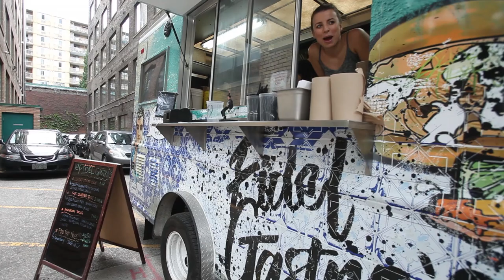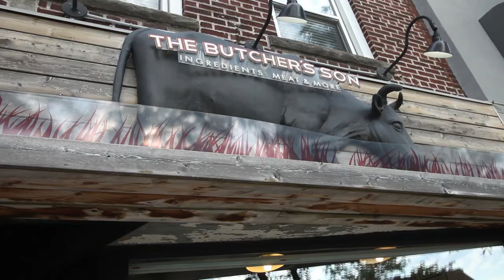A Day in the Life with Matt Basile and Nikky Goncalves from HealthNut Nutrition | Fidel Gastro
What exactly is a day in the life of food entrepreneur Matt Basile like? This video is a play by play of a single day in the life of Matt. As luck would have it on this particular day he is hanging out with Nikky Goncalves from the well-known HealthNut Nutrition channel.

The first clip we see gets things rolling with some small talk about Matt's long daily drives, averaging 4-6 hours almost every single day. Nikky makes note of how calm he is considering he is continually making those long daily drives. This turns out to be an ironic statement as Matt gets cut off moments later by another driver as he is trying to back into a spot. He exits his vehicle, perhaps to have a polite conversation asking for his spot back, perhaps to ask the other driver exactly what in the blazes they are doing, we may never know for sure. Just as he is getting out he realizes that the driver who cut him off is actually his video editor Cloe, who happens to be Nikky's sister. Nikky and Matt both burst into laughter at the ridiculous nature of the situation. This is just proof that no matter how big of a world we think we live in, it's really still a small world after all.

After that we go back in time to when Matt first starts the camera rolling where he talks about how he's going to spend the day with Nikky, do some kickboxing, get some lunch from a food truck, hit a meeting, visit the butcher shop, and wrap it all up with a proper BBQ. Would you expect anything less from Matt?

Matt swoops up Nikky and hilariously asks "Hey, what's that green thing you're holding in your hand?". It is, of course, Nikky's start of the day health shake. She laughs at Matt and relays the information to him and to her surprise, and perhaps to yours as well if you've already seen the video, he asks for a drink. He takes a hearty drink and makes a face like he just gulped milk out of a carton he had no idea was expired. He follows that up by asking her how she can manage to drink that all day. She just lets him know that's her daily life and smiles.

Small talk about the day ahead ensues and Nikky reveals the only thing she knows about this day is that they are having dinner. Matt reveals to her that they are going to be doing some kickboxing. Matt lets Nikky know that back in the day he used to be pretty ripped, it's clear he's exaggerating a bit for comic relief but does say that he was pretty heavy into Martial Arts for a time period and trained relentlessly. He has since stepped his exercise routine back quite a few notches but still trains with his original coach a few times a week specifically stating that it is a great stress relief. As luck would have it his coach had some time for them that day and Matt is going to take Nikky over there for a session.

After a brief warm up Matt and Nikky put on the gloves and go head to head. Nikky clearly has a raging fighter trapped inside her and that fighter emerges taking Matt by complete surprise. While this match was clearly all just for fun had it been a prize fight it's possible Nikky might just have taken home the gold.

After kickboxing they head downtown to the Fidel Gastro food truck, do a little bit of work, and grab some lunch.  Prior to entering the truck Matt has to let Nikky know that her long illustrious hair, while quite lovely, cannot be worn as is when entering the food truck. She quickly puts it up into a bun and the two head into the truck. Matt gives her the 411 on today's menu, which consists of a pork taco, a mushroom taco and a fried chicken sandwich. They both opt for the mushroom taco and we get to see them make it themselves right there in the food truck. After leaving the truck they ravenously wolf down their tacos and Nikky seems quite pleased with the overall result of her creation.

They head to The Butcher's Son, an establishment Matt has a long history with which can be seen in some of the other videos. Matt picks up a whole chicken, then heads to a nearby fruit and vegetable stand for some extras. He loads up on peppers, tomatoes, fresh basil, and some yellow squash. After procuring the necessary items they migrate over to Matt's house and let him do what he does best, BBQ. While Matt is barbecuing Nikky whips up some delicious looking sides and between the two of them they create a mouth watering BBQ feast.

That completes a day in the life of Matt Basile with special guest Nicky Goncalves.

If you happen to be in Toronto stop by the Lisa Marie restaurant and experience delicacies made by the masters themselves.